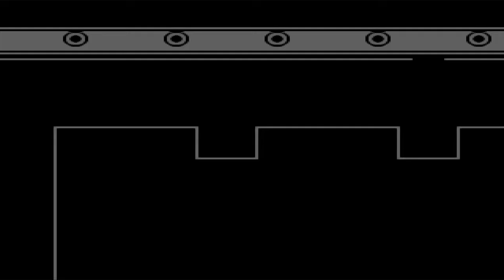CAOS sulla M/N ANNA | Pokémon BLU Gameplay Walkthrough ITA Parte 6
Gameplay Walkthrough di Pokémon Blu, dove esploriamo Aranciopoli (Vermilion City) e saliamo sulla Crociera M/N Anna per prendere la MN01 Taglio.

▶ Capitoli:
00:00 | Aranciopoli | Vermilion City
05:48 | Percorso 11 | Route 11
19:04 | M/N Anna | Rivale | MN01 Taglio

Pokémon Versione Rossa e Pokémon Versione Blu introducono i giocatori alla regione di Kanto, dove sono stati scoperti Pokémon come Charmander, Pikachu e Mewtwo. Tramite l'esplorazione, i combattimenti e gli scambi, i giocatori avranno accesso a 150 Pokémon.
La tua avventura ha inizio a Biancavilla, nei panni di un giovane ragazzo. Dopo un pericoloso incontro con dei Pokémon selvatici, il Professor Oak ti insegna come catturare i Pokémon, dandoti le basi per diventare un allenatore. Nel corso dei tuoi viaggi dovrai catturare i Pokémon per registrarli nel tuo Pokédex, nonché migliorare come allenatore lottando nelle palestre sparse per la regione. Una volta che avrai dimostrato di essere un allenatore provetto, dovrai vedertela con i Superquattro, un gruppo di allenatori d'élite che metteranno a dura prova le tue capacità.
La tua avventura non sarà certo facile dato che, oltre ai molti Pokémon selvatici, dovrai fare attenzione anche al Team Rocket, uno spregevole gruppo di ladri di Pokémon. Impedisci al Team Rocket di rubare Pokémon rari e metti fine alle loro malefatte!
C'è molto da fare e da vedere in Pokémon Versione Rossa e Pokémon Versione Blu. Parti per Kanto e diventa un grande allenatore!